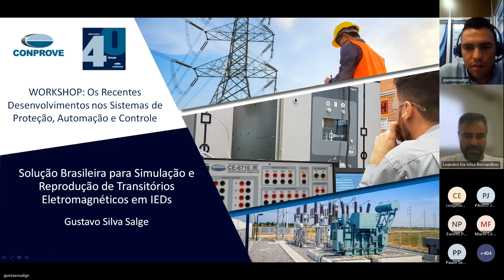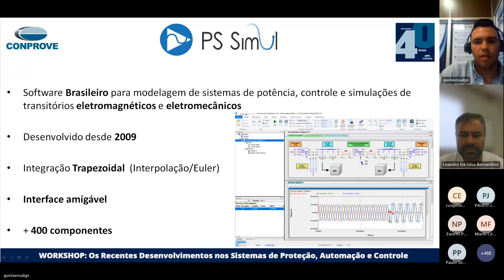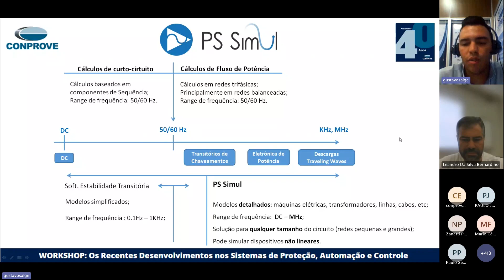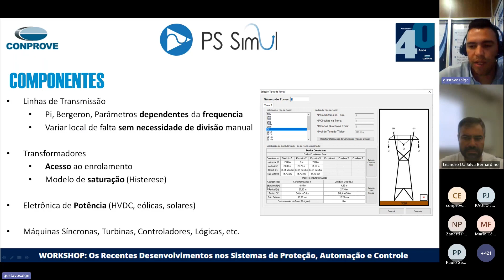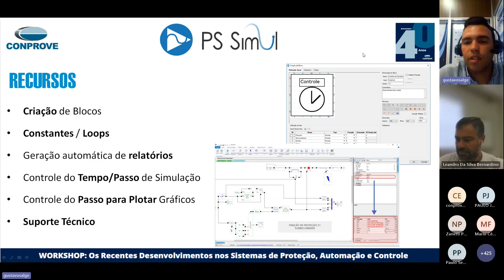Apresentação sobre o Software PS Simul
Este vídeo traz a apresentação de mais um Engenheiro da Conprove, Gustavo S. Salge, que trouxe uma introdução sobre o software brasileiro para modelagem de sistemas de potência, controle e simulações de transitórios eletromagnéticos e eletromecânicos.

Abordou também sobre alguns componentes do software, como linhas de transmissão, transformadores, eletrônica de potência, máquinas síncronas, turbinas, entre diversos outros, que foram criados com o intuito de facilitar as simulações.